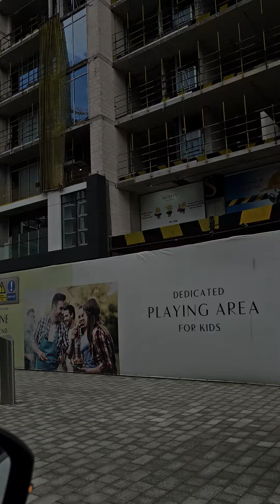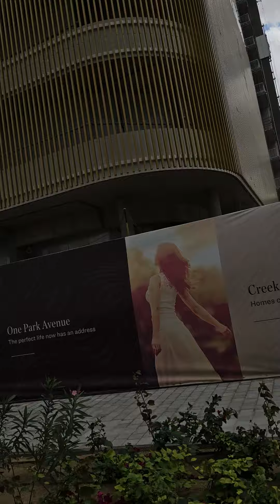SOBHA Hartland, Dubai - stadiul constructiilor din cartier in 14 februarie 2024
Stadiul constructiilor din cartierul Hartland, construit de dezvoltatorul SOBHA din Dubai, in data de 14 februarie 2024.